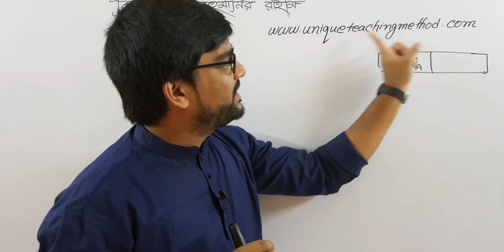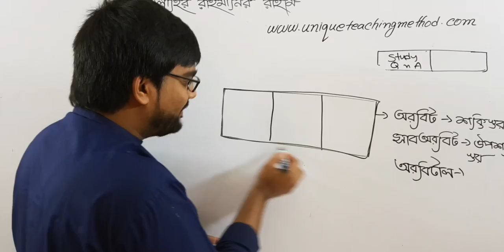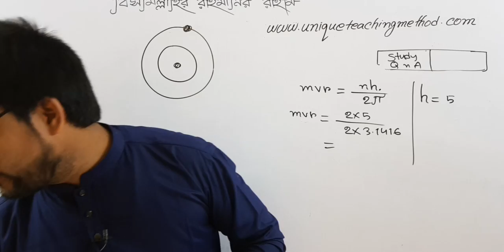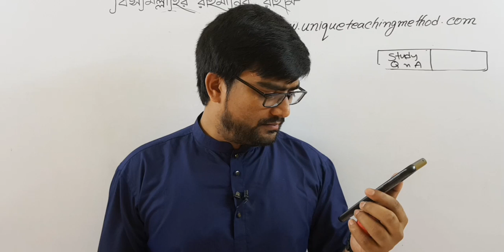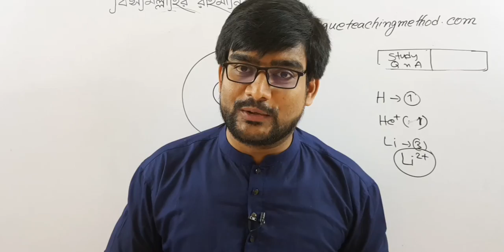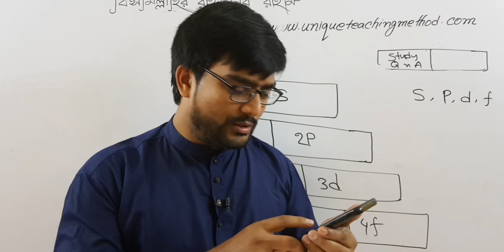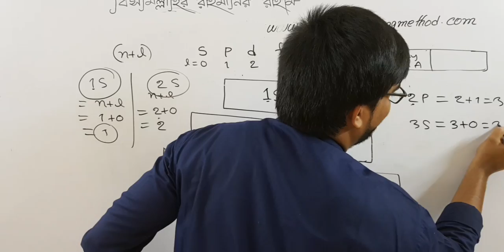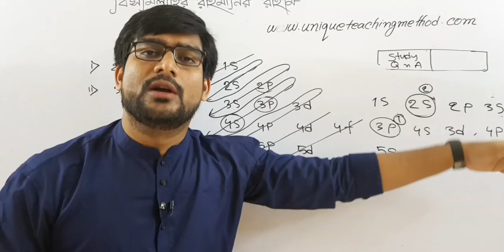SSC 2021পরীক্ষা প্রস্তুতি | বোর পরমাণু মডেল | আউফবাউ নীতি | ইলেকট্রন বিন্যাস | Delowar Sir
আমার কিছু কথা
আসসালামু আলাইকুম।